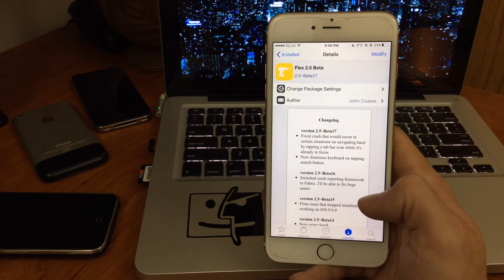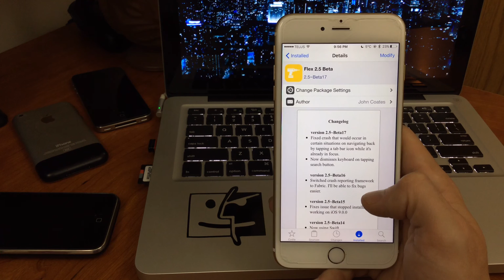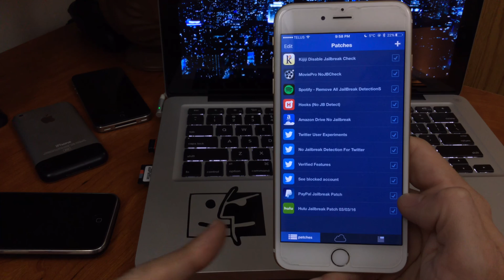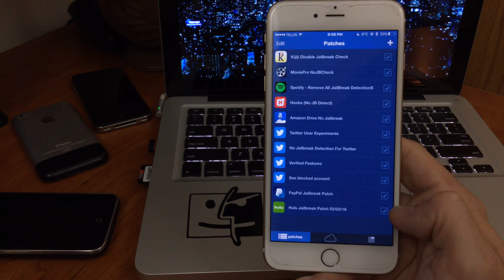Flex 2.5 Cydia Tweak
Flex Cydia tweak allows jailbreak user to create their own tweak for iPhone, iPad Air and iPad Mini even without any knowledge or codes.

Flex has been released on Cydia store for $3.99 for a single time and all future updates would be available for you for free. Flex 2 can be installed on iPhone, iPad Mini, iPad Air or iPod Touch.

With Flex Cydia tweak, you can create, edit or modify your favorite jailbreak app. Its so easy to create your own jailbreak tweak that every single jailbreak user would try to modify his favorite tweak to make it better.